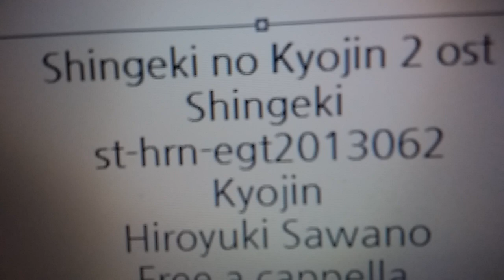進撃の巨人 Season 2 OST - 進撃st-hrn-egt20130629巨人 - 澤野弘之 Free a cappella フリーアカペラ